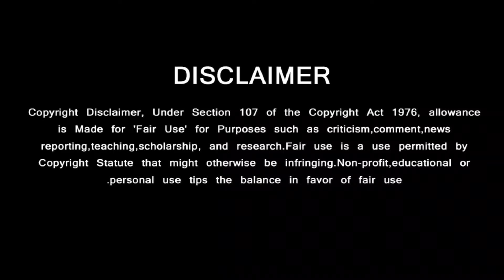அஜித்திற்கு தேசிய விருது- புதிய வரலாறு படைக்கும் AK64 | Ajith Receive National Award | Vetrimaaran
| Ajith New Movie – Shankar Speech | AK64 Update
GREEN VISION CHANNEL DOESN'T SUPPORT PIRACY